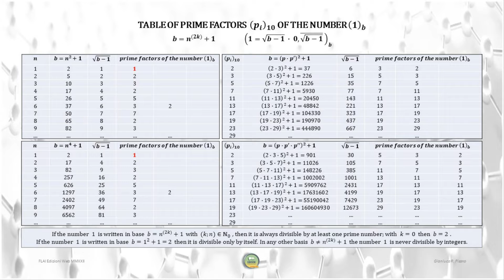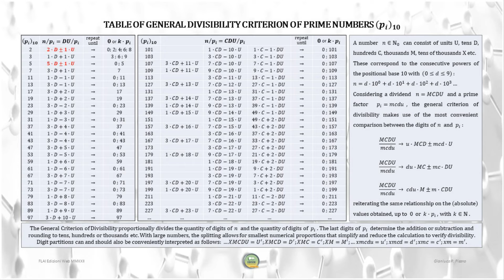Tables of Prime Factors of the number 1 - General Divisibility Criterion of Prime Numbers